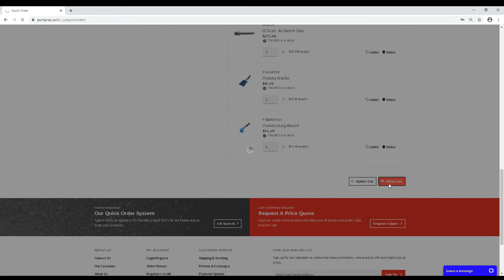PURspray.ca Quick Order System Tutorial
A brief tutorial of the Quick Order System feature on purspray.ca.